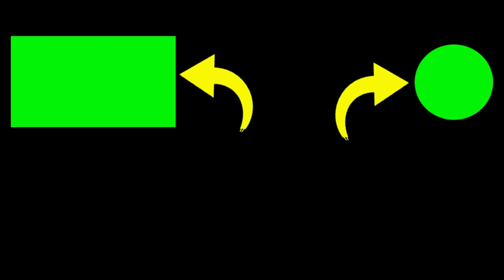SPOT PANTAI DEPOK YOGYAKARTA !!! Mancing hari Ini SANGAT MENYENANGKAN dan Kita Tidak Boncos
1. Silakan Sukai & Bagikan jika Anda menyukainya.
2. Jika ada pertanyaan, silakan berkomentar.

Terima kasih